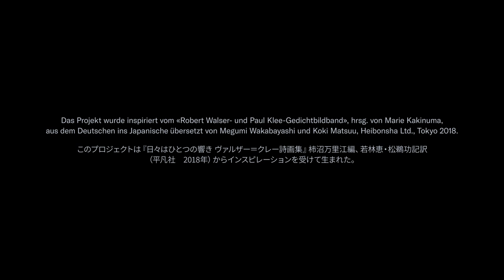Tiefer Winter - Der Sommer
»Tiefer Winter«

4 Duette für Violine und Gitarre
Nach Gedichten von Robert Walser

1/4
Sommer

Diese Videos sind mit englischen und japanischen Untertiteln verfügbar. Klicken Sie auf das Symbol Einstellungen in der unteren rechten Ecke des Videos.

Vier Videos auf der Basis von Gedichten Robert Walsers; vertont von Balz Trümpy, in Bilder gesetzt von Matthias Günter, gespielt von Nana Hiwatari (Violine) und Yuki Kasai (Gitarre), gesprochen von Stefan Kurt.

Eine Ko-Produktion von Nana Hiwatari, Matthias Günter und dem Robert Walser-Zentrum. Mit Dank an Marie Kakinuma, Megumi Wakabayashi, Koki Matsuu und Daniele Pantano. Mit freundlicher Unterstützung von Burgergemeinde Bern, Stadt und Kanton Bern und Pro Scientia et Arte.